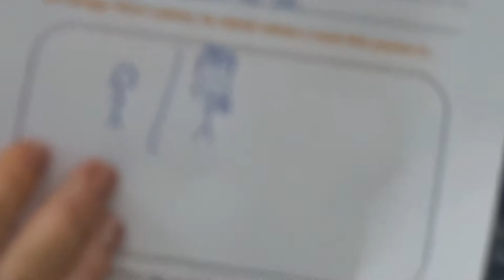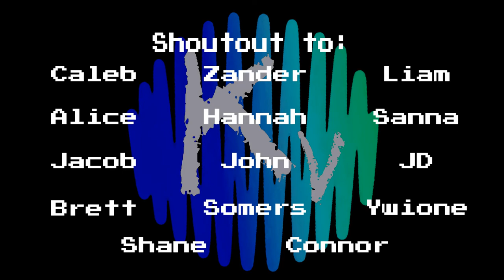A NORMAL DAY AT SCHOOL...